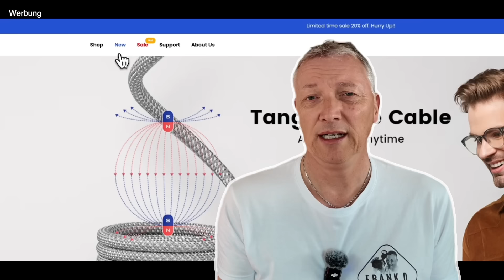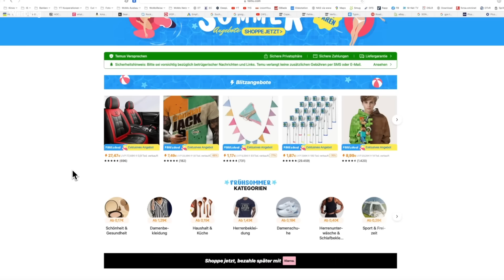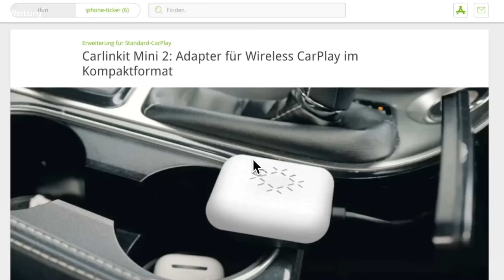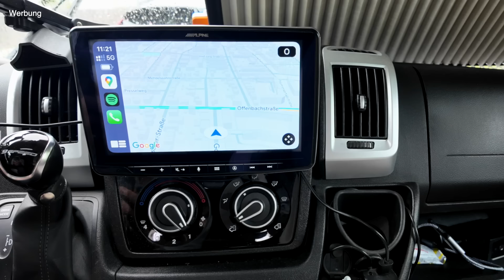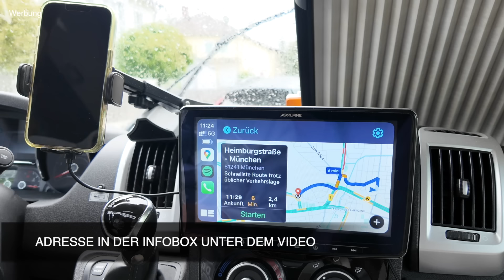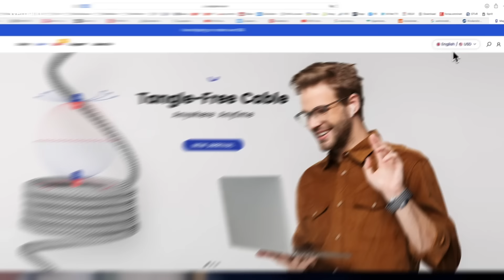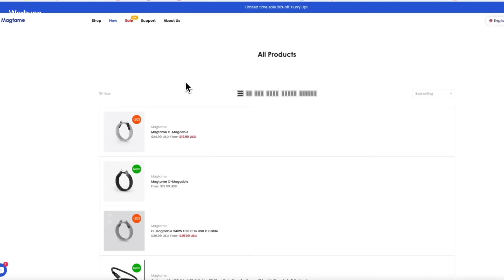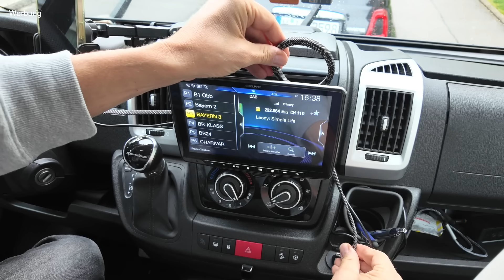China-Schrott oder top? 🇨🇳 Ärgerlicher Fail!👎 Kracher oder Krepierer?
Immer häufiger schreiben mich chinesische Unternehmen an und fragen, ob ich Interesse an Tests ihrer Produkte habe.
Man kann sich der Produkte aus Fernost ja kaum erwehren, also schaue ich mir einiges an und das ist selten billiger Mist!

Wenn sie für uns Camper etwas taugen, auch indirekt, dann bin ich gerne dabei. In 2 Teilen habe ich 4 Produkte getestet und das 5. kommt im Juli/August.

Der erste Teil beginnt auch gleich mit einem echten Reinfall. Keine Reaktion mehr aus China, nachdem mein Ton kritischer wurde - echt zum 🤮

In diesem 1. Teil schaue ich mir einen Adapter an, um Handys drahtlos am Navi anzuflanschen, außerdem versuche ich mein Kabel-Chaos im Camper zu ordnen.

Die Gliederung:
00:00 Start
00:35 Warum ich teste
03:39 Der Wireless CarPlay Adapter im Test
11:43 Der Fail im Shop: Magnetische Kabel
19:10 Mein erstes Fazit